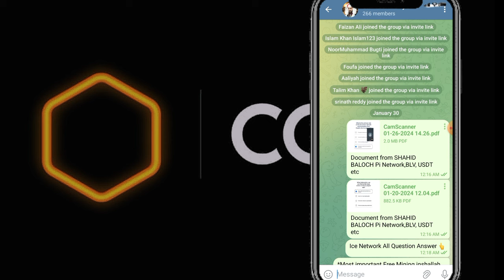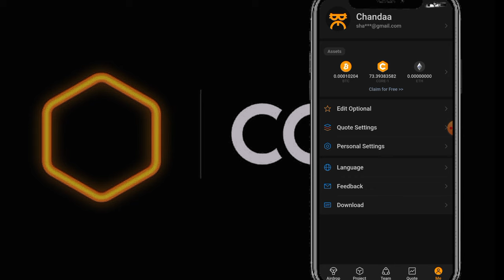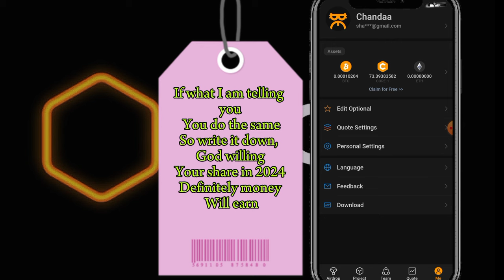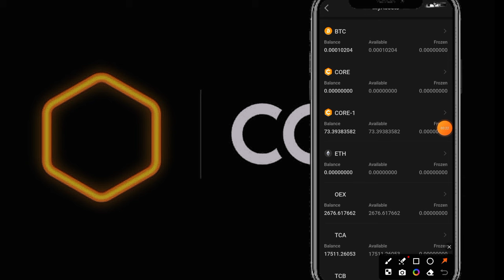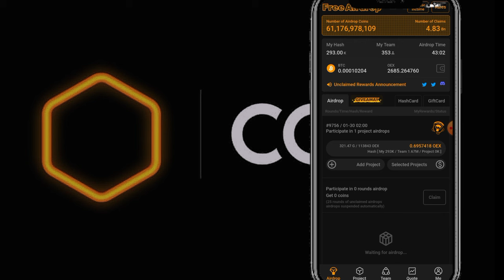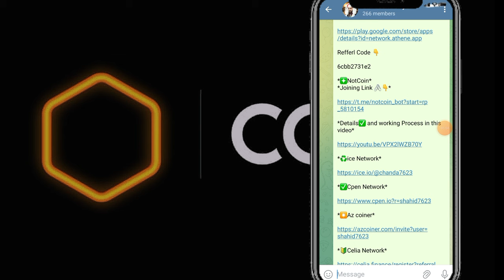Big Airdrop 2024 3$ Per Coin || OEX Airdrop Don't ⚠️ Miss This Airdrop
Suggestions 🔥

Pi Network
pi network
pi network
pi coin
bondex origin price
bondex origin
bondex
core price
1 core dao price is 1 ethereum
Techni Chanda
alpha network
 alpha coin
alfa network